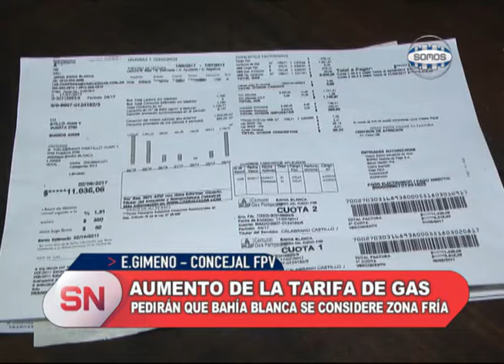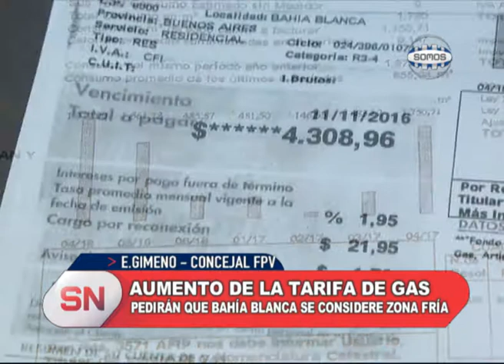AUMENTO DE LA TARIFA DE GAS